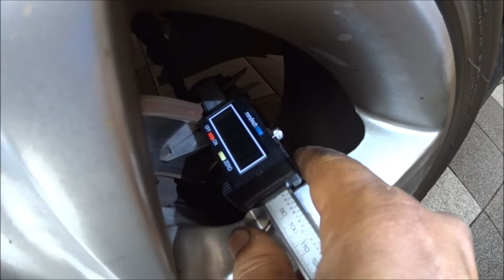Saveiro Cross 1.6 8v G5 - Freios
Inspeção e troca de componentes desgastados e defeituosos.
De Foz do Iguaçu